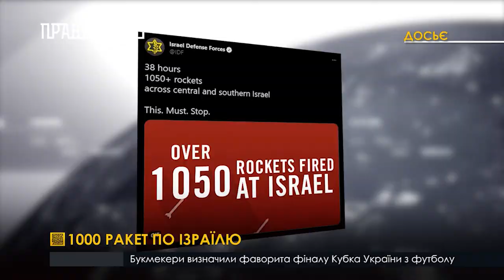Запеклі бої в Єрусалімі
Обстріли між Ізраїлем та Палестиною тривають із 10 травня. Тоді в Єрусалимі сталися сутички між палестинцями та ізраїльськими силами безпеки. Останнім віддали наказ витіснити палестинців із мечеті Аль-Акса, де ті забарикадувалися, намагаючись зірвати святкування Дня Єрусалима. За останньою інформацією, понад 1000 випущених ракет, щонайменше 35 загиблих та 233 людини поранено.